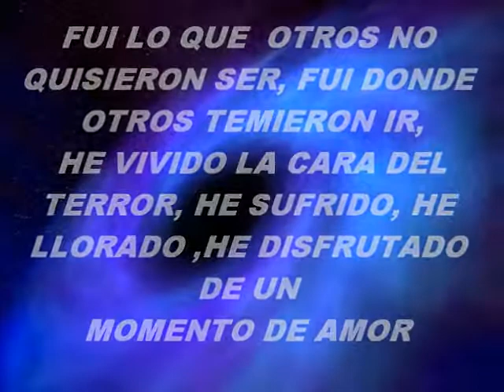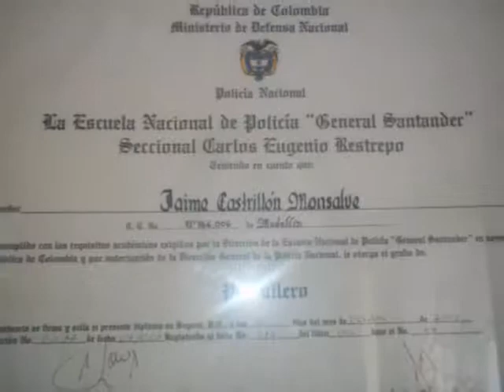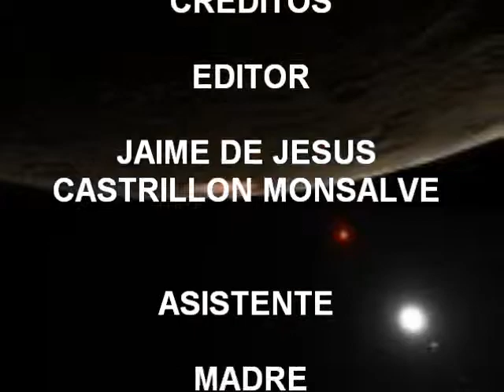JAIME J CASTRILLON MONSALVE MOMENTOS DE MI VIDA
MOMENTOS DE MI VIDA